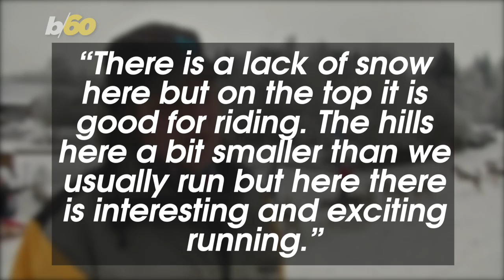Mush Madness! Dog Sledders From Around Europe Gather in Czech Republic For Race!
You may have heard of March Madness, well how about some mush madness?! Buzz60’s Mercer Morrison has the story.